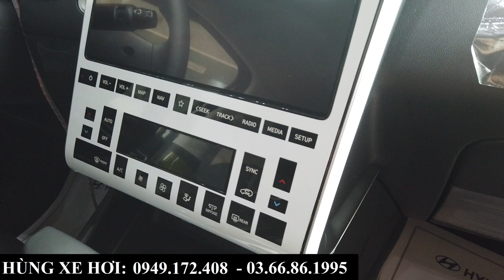Giá Xe Hyundai Tucson Khuyến Mại Tháng 4-2023 Tại Bắc Ninh | Tucson Tiêu Chuẩn Vẫn Đáng Mua ?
+ Hotline Tư Vấn: 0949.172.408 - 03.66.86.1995